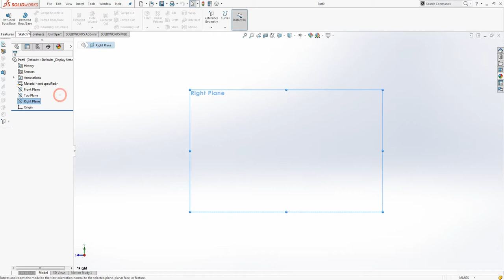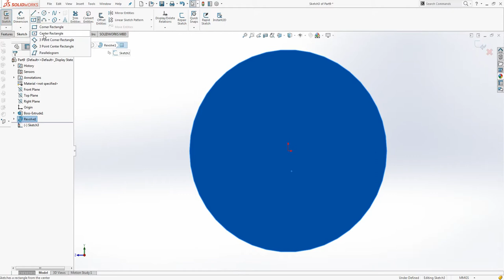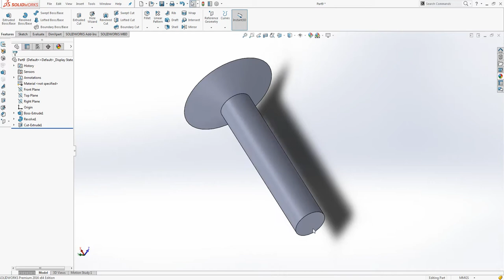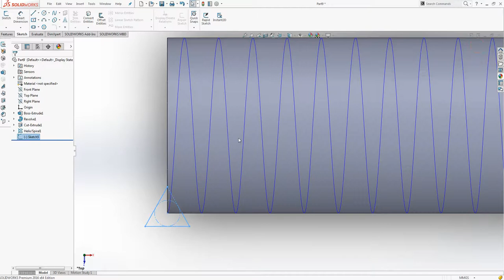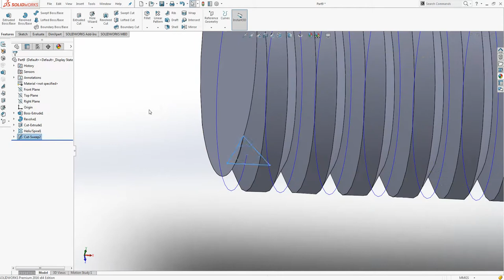How to design Flat Headed Bolts in SolidWorks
This video will provide you a way to model the Flat Headed bolts